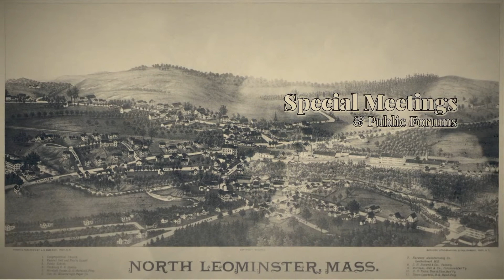Leominster City Council 7-26-21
The Leominster City Council meeting held in Leominster City Hall on July 26th 2021.